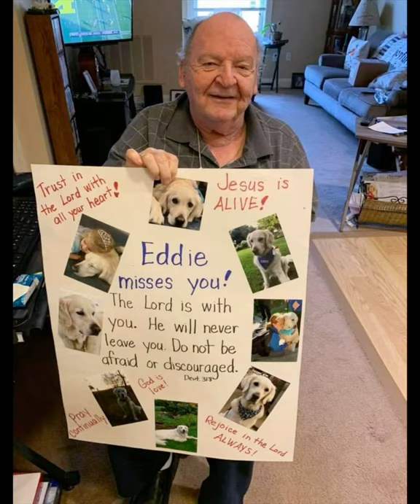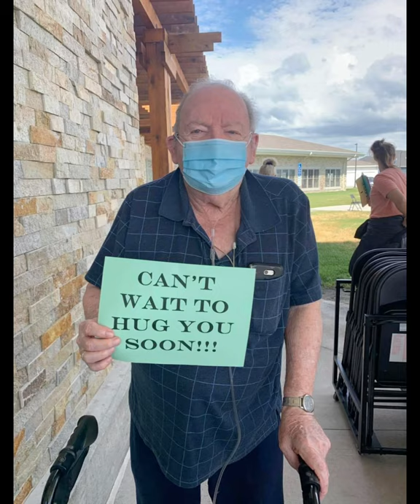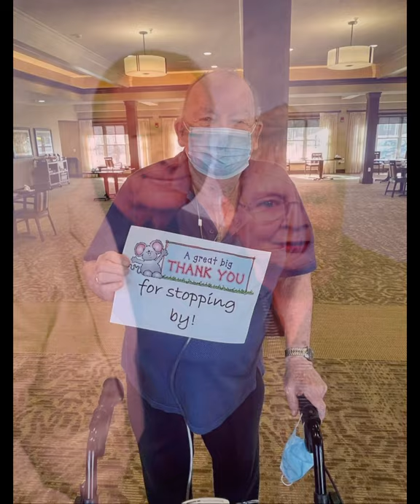Fred’s memorial video